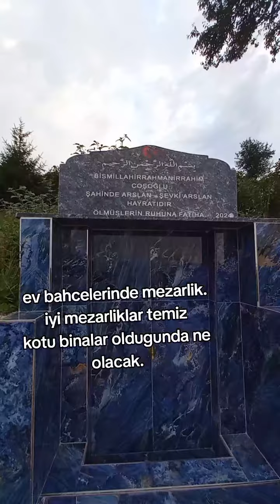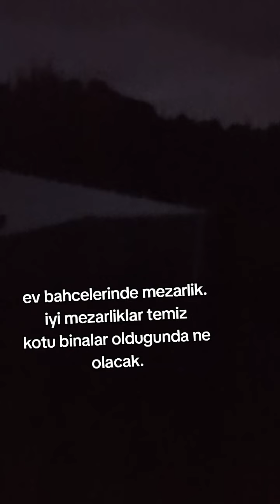koy mezarligi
Köydeyiz#köy#doğa#doga#naturel#turkey#türkiye#ruzgargulu#village#mycountry#nature#windrose#shorts#youtube#tiktok
Köydeyiz#köy#doğa#doga#naturel#turkey#türkiye#ruzgargulu#village#mycountry#nature#windrose#shorts#koy#köy köyhayatı eskicesmr cesmeler koycesmesi köycesmesi köyhavasibirbaska köyhavası köyhavasi koyhayati koyhayatibibaşka koyhayatibibaşka🍁 tiktok youtube videos video#